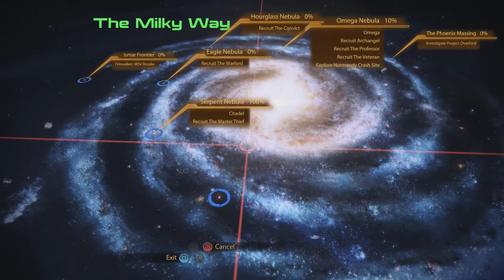Mass Effect 2 Legendary Edition [Part 6]: SPACE DAD PART 2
Aaaand all the other political people we had to deal with last game :') plus new ones!